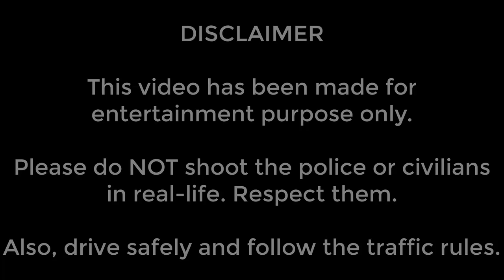Mafia (2002) - Death of a pro taxi driver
At 12:24 we can clearly see that there is one police officer inside the car.
Explain how two police officers are sitting inside the car at 12:27.
Two police officers came out of the car at 12:28.